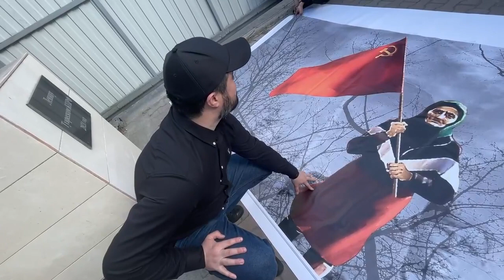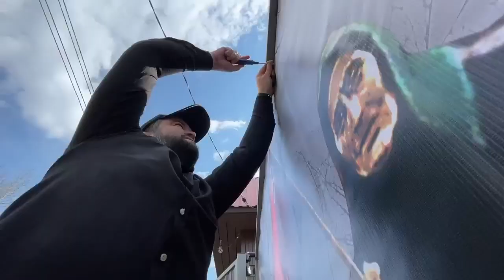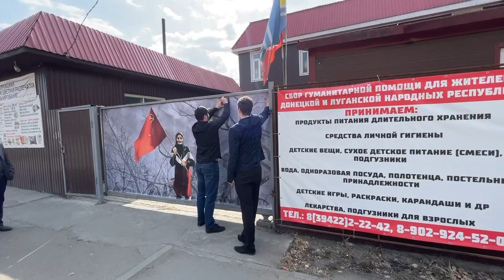Тыва. Бабушка с Украины — символ мужества, чести и правды!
Изображение храброй украинской бабушки с красным флагом разместили мы у здания Тувинского республиканского отделения КПРФ.
Это арт изображением украинской бабушки, которая вышла встречать бойцов ВСУ с флагом СССР.
Она отказалась принимать продукты от военных ВСУ. Героический поступок пожилой женщины вдохновил многих художников и мастеров.
В том числе и нас.

Бабушка с Красным знаменем жива и здорова: что стало с новым символом борьбы с нацизмом на Украине? Дочь узнала родителей на ставшем широко знаменитым видео и сделала все возможное, чтобы вызволить родных. Отважных стариков спасли ополченцы ДНР и привезли в Луганск. А из Луганска к себе в Барнаул их забрала дочь с зятем. Информации очень мало об этой отважной женщине, которая сразу же стала символом борьбы против нацизма на Украине. Её хотят пригласить в Москву на 9 мая.

Редакция «Республики» надеется увидеть на параде 9 мая бабушку со знаменем. Это будет очень символично для всей страны, для всех, кто против нацизма. Фрески с пожилой женщиной появляются на зданиях домов, дети рисуют картины, вытачиваются скульптуры. А теперь стало известно, что ракета с изображением бабушки со знаменем полетит в космос.